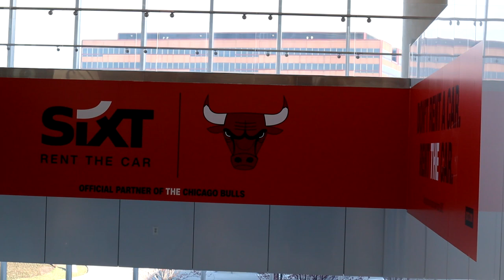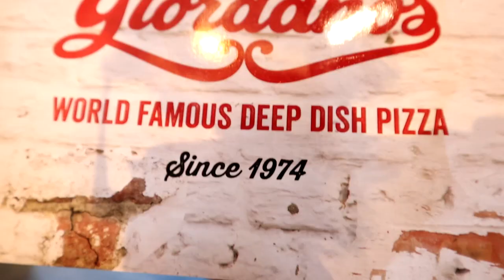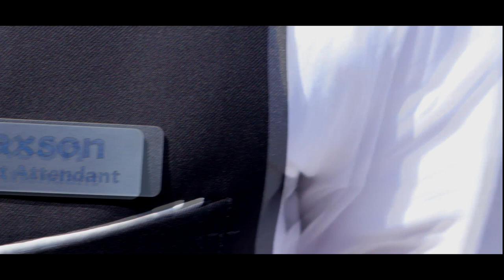Exploring Chicago: Giordano's Pizza Review + Saint Patrick's Day Parade Vlog